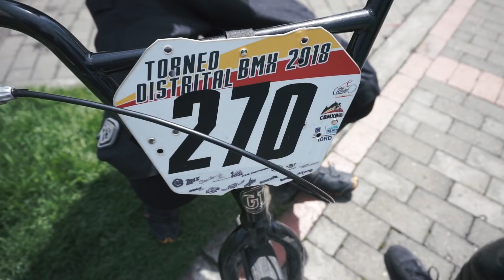Prohibido BMX / JULIAN aprende a montar bicicleta!